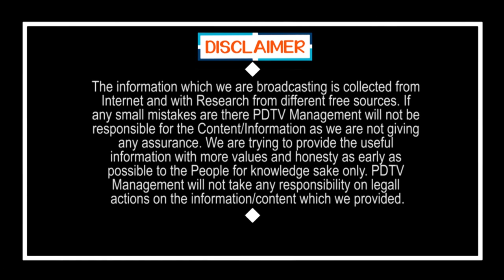CM KCR Said Good News | క..రో..నాటైంలో కేసీఆర్ గుడ్ న్యూస్ | PDTV News